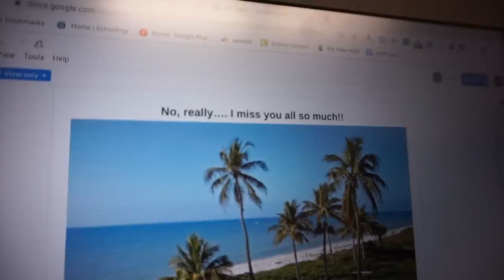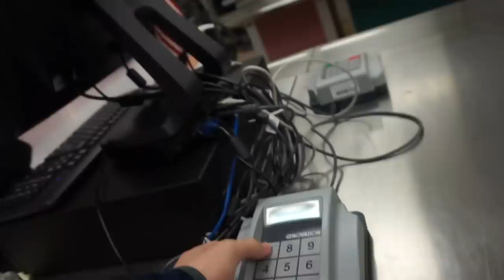an average school vlog | freshman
xoxo~Bailey

Social media❤

FOLLOW ME ON DOTE~ @bailey dedrick

I’m Bailey Dedrick, a 15-yr-old teen based out of the mid-west!  I’m currently going into my sophomore year of high school and plan to attend college after I graduate. I've also posted a lot of videos about pulling an all nighter, vsco girl things, hauls, shopping hauls, clothing hauls, drive with me videos and birthday videos!